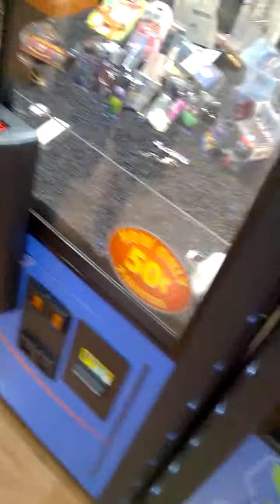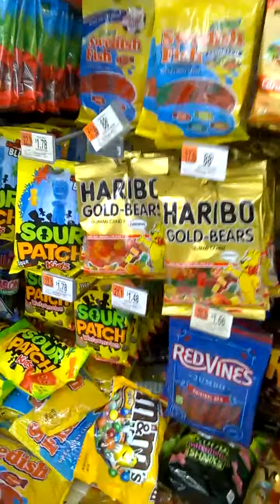claw machine journey